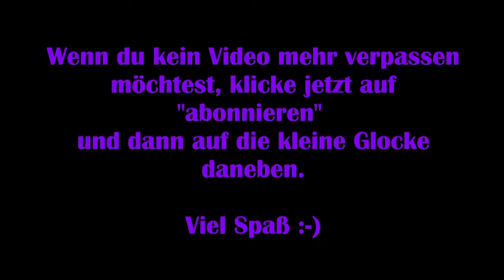Mr. Prepper #07 – Bergbaumaschine in Betrieb! [Lets Play] [Deutsch] 2K